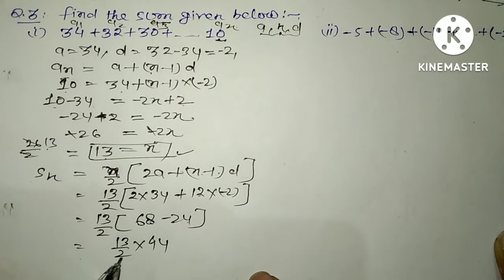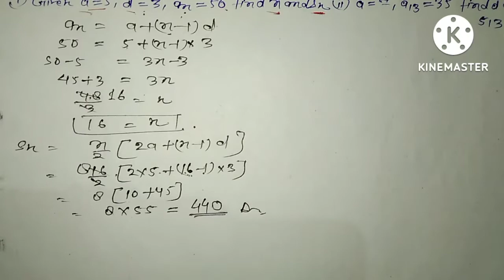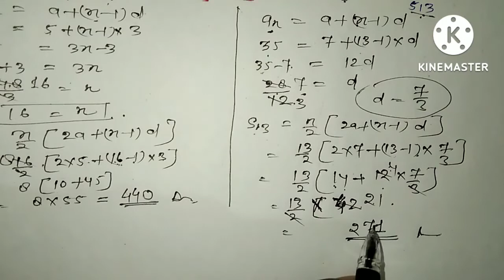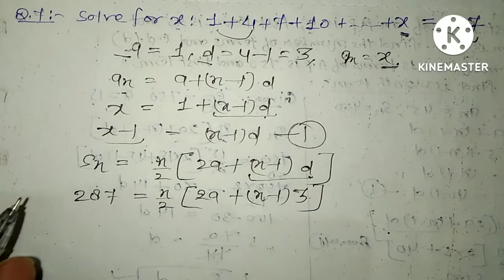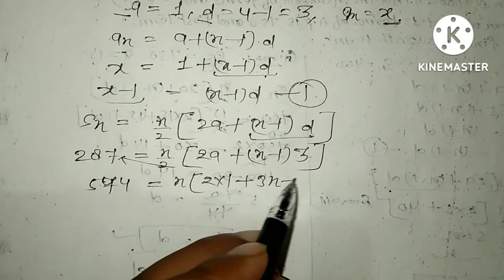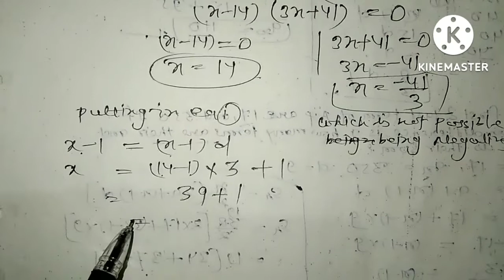chaptr 9 airthmetic prove Sn=n/2(2a+(n-1)d exercise 9.3 question 1,2,3,4,5,6,7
class10 mlaggarwal chapter 9 airthmetic prove that /sum of AP series Sn=n/2(2a+(n-1)d
Sn = n/2(a+l)
 exercise 9.3 question 1, question 2, question 3, question 4, question 5, question 6, question 7